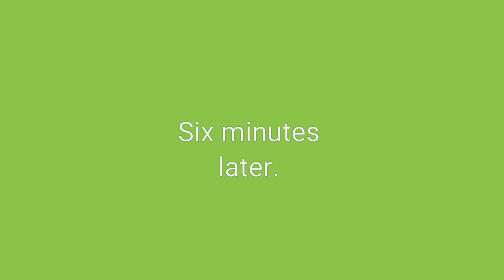The Legend of Zelda breath mission 2